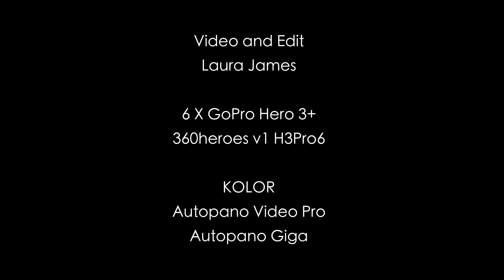5th Dimension Scuba Diving Center 360 VR Video Tour